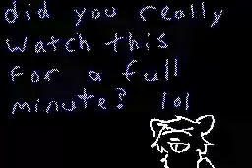MEME / Flipnote Hatena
this is actual a meme I have created and it would be awesome to see some spin-offs with other peoples' characters

READ THIS: SINCE I HAVE 12 GREEN STARS TO USE I WOULD LIKE TO GIVE TO OTHERS PREFERABLE UNKNOWN ARTIST IF YOU SPIN-OFF OR GIVE A LINK TO A FLIPNOTE YOU THINK DESERVES A GREEN STAR.

hope you enjoyed this little meme
~krxterme